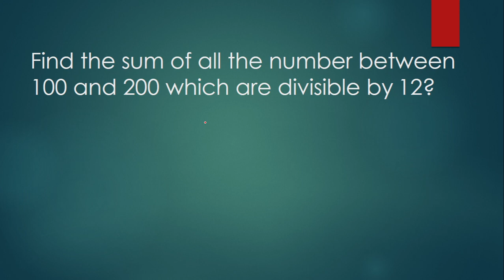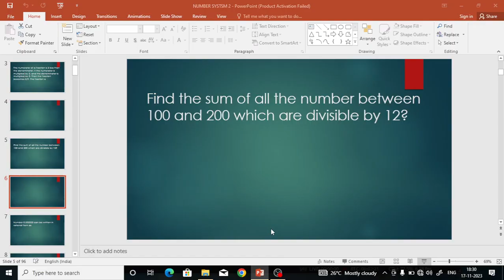Find the sum of all the number between 100 and 200 which are divisible by 12?